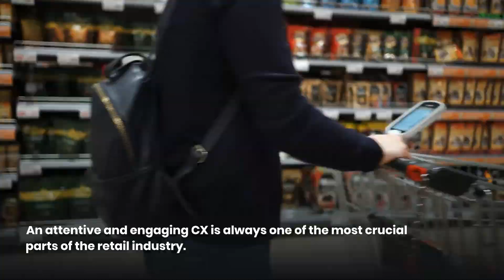How Digital Transformation is Changing the Retail Industry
The retail sector is continuously evolving and undergoing digital transformation because of the use of contemporary technology, which improves its efficiency and competitiveness in the marketplace. Digital transformation, on the other hand, does not end with the adoption of new technologies. To achieve meaningful digital transformation, businesses must think beyond technology. They can only reap the benefits of digitalization by completely overhauling their operations, creating collaboration opportunities, expanding their service offerings, and revolutionizing their customerexperience approach.

Watch this preview video of our blog to understand how digitaltransformation is changing the retail industry.